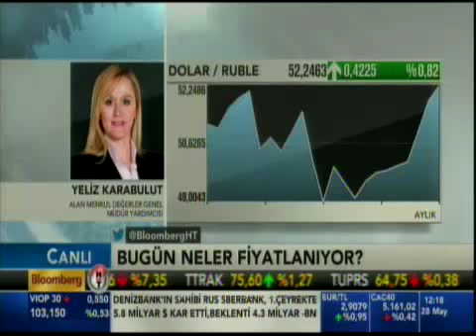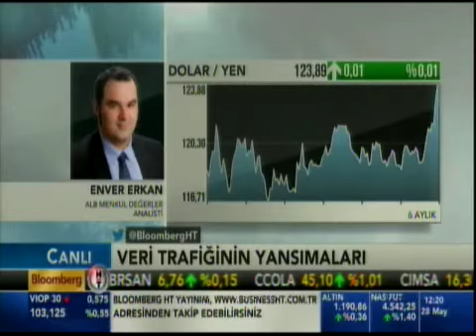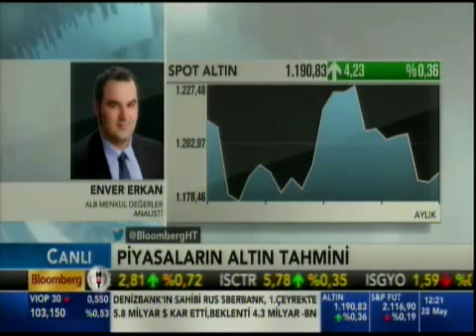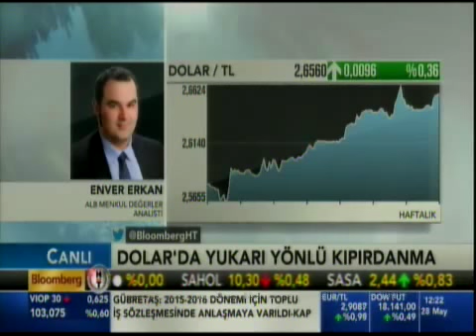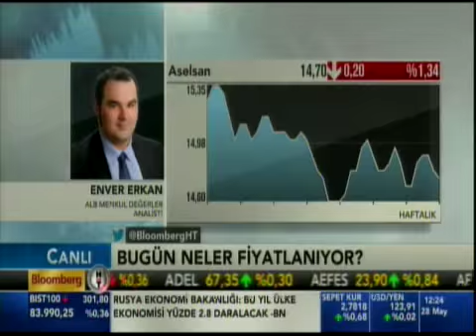ALB Forex Araştrma Uzm. Enver Erkan Piyasalar değerlendiriliyor. - Bloomberg HT